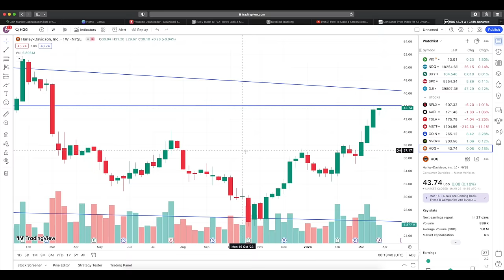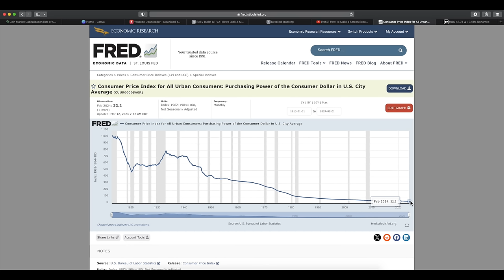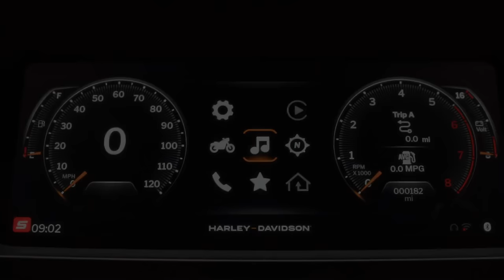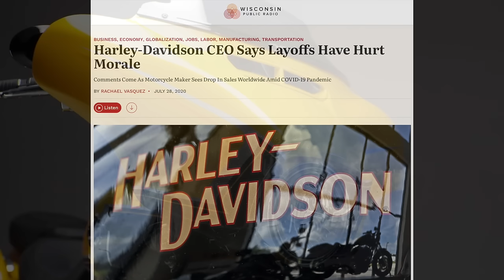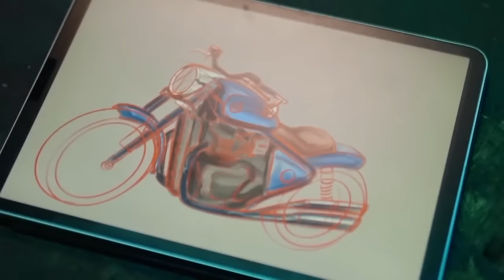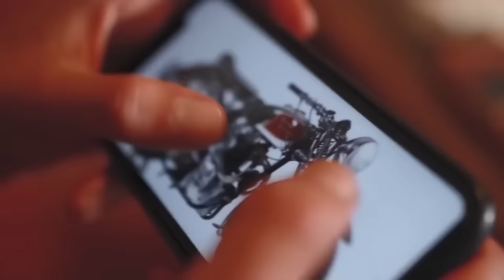Harley Davidson is Mismanaged Compared to Royal Enfield